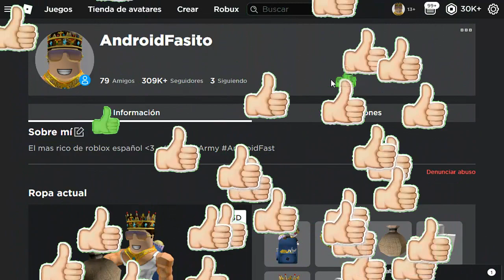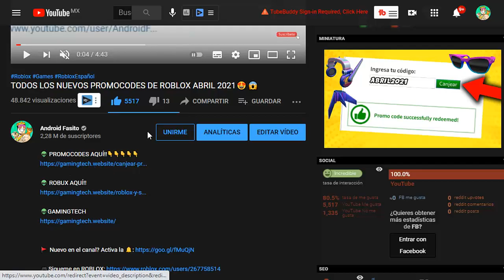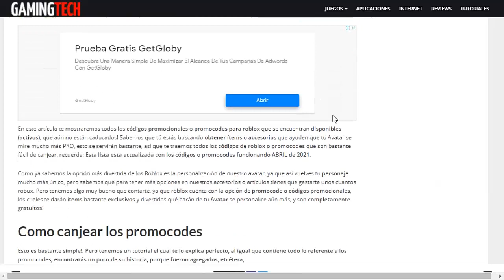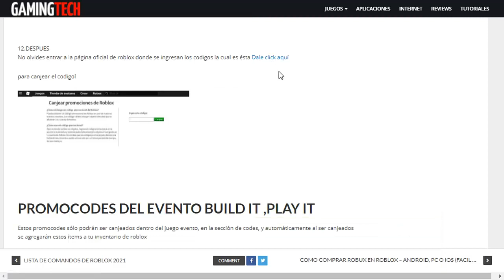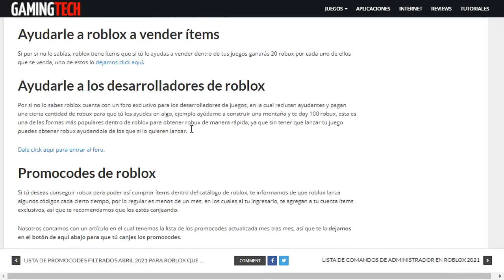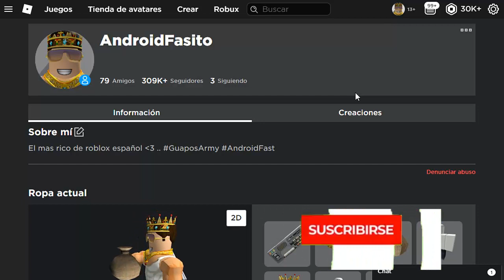*FINALMENTE SALIO* NUEVO PROMOCODE PARA ROBLOX 2024 ..(Accesorio Genial) 😱